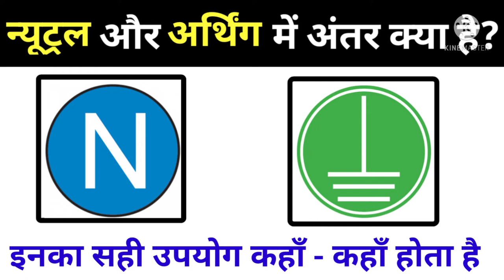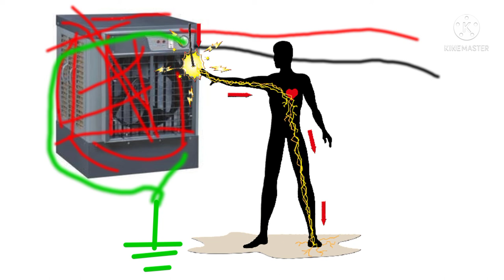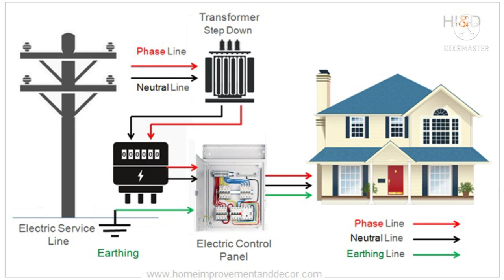neutral or earthing me kya antar hota hai | difference between earthing and neutral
dosto aajke video me hum aapko batane bale hain ki neutral or earthing me kya antar hota hai isme hum aapko complete jankari dene bale hain. iska shi use bhi aapko batayenge ki neutral ka use kaha kiya jata hai or earthing ka use kaha kiya